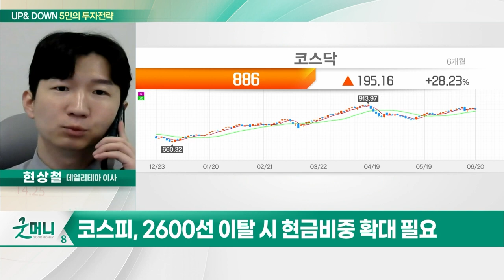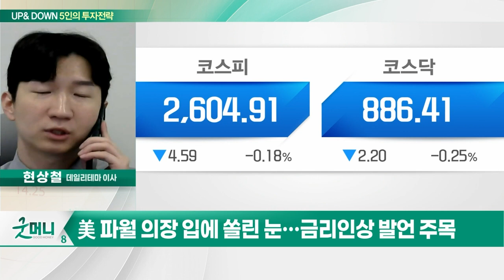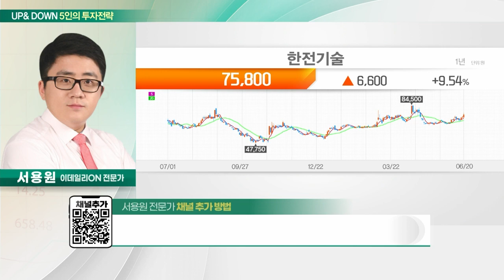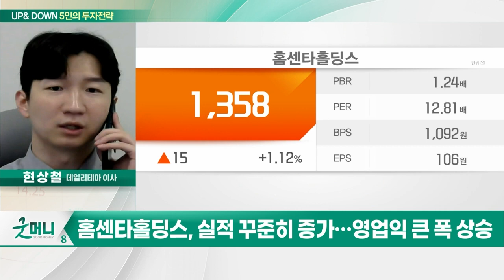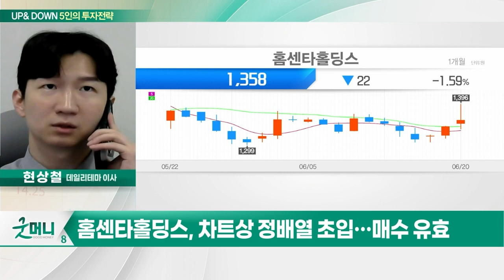한전기술(052690)… 2분기 연속 성장 기대감 / 홈센타홀딩스(060560)… 실적 꾸준히 증가… 영업익 큰 폭 상승_UP&DOWN 5인의 투자 전략 (20230621)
Q. 코스피, 2600선도 '아슬아슬'… 현금 비중 확대?

- 원자력·수화력발전소 설계 발전설비
- 2분기 연속 성장 기대감
- 2분기 영업익 58% 성장 예상

- 건축자재 도소매 및 레저스포츠 시설 운영
- 시멘트 수급 차질 시 부각
- 실적 꾸준히 증가… 영업익 큰 폭 상승
- 올해 실적 기대감 지속
- 차트상 정배열 초입… 매수 유효